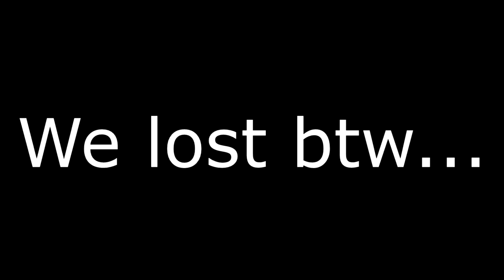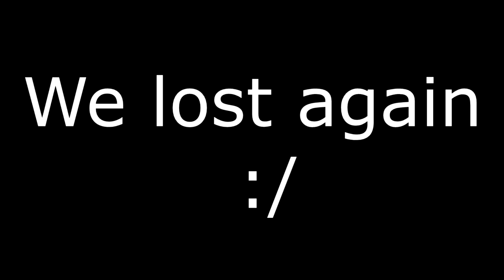Bedwars Crap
Hello Guys it's me LonnonjamesD
My current Staff Servers as of when this video was uploaded

What else do I put here?
Oh yeah I play Minecraft.